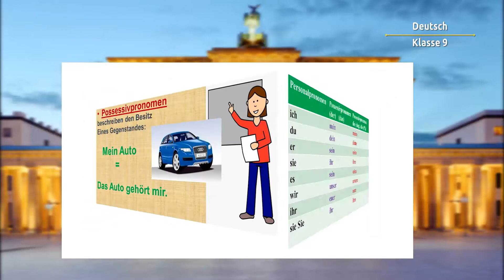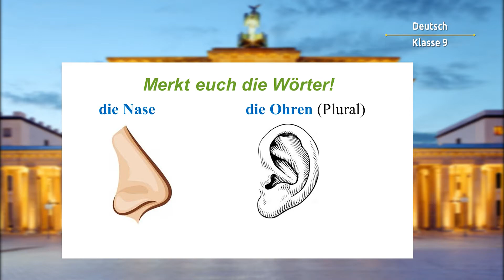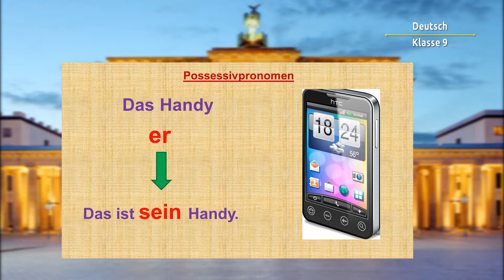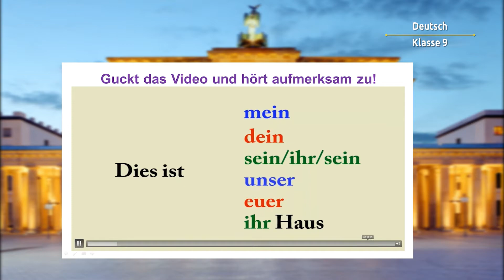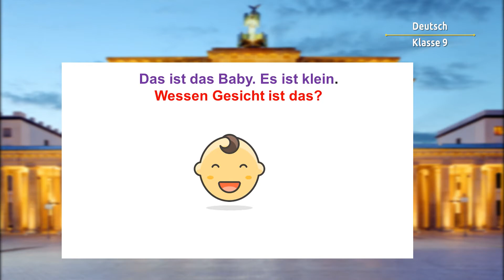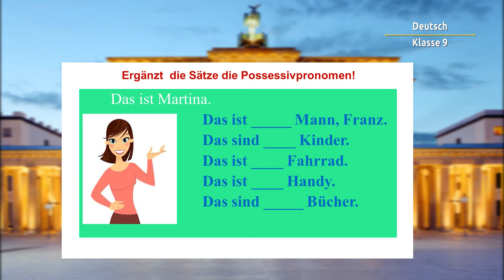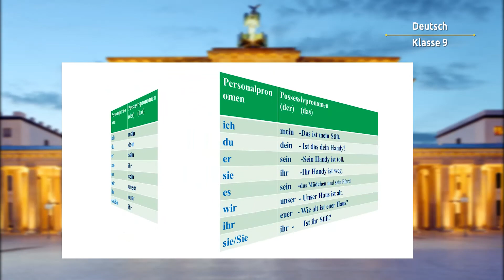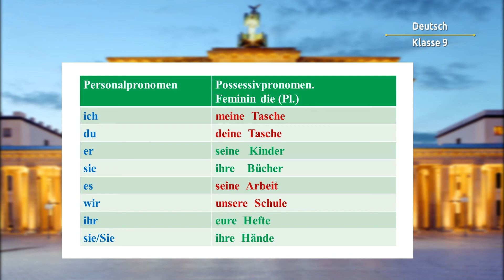9-класс | Немецкий язык | 2. Possesivpronomen